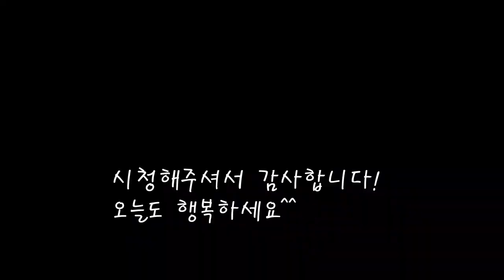새알넣은 단호박죽/무설탕 건강호박죽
늦가을에 맛있는 단호박과 울타리콩을 넣고
이쁘게 새알빚어서 맛있는 호박죽을 만들어봐요.
건강하고 부드러운 맛 달콤함까지..

[단호박죽]

*재료
단호박 2개 =1510g
찹쌀가루 500g+430g
울타리콩 210g
물 5컵=500ccX5

*만드는 법
1.단호박의 껍질을 벗겨내고 깨끗히 씻어준다.
2.호박에 물을 넣고 30분정도 삶아준다.
3.삶아낸 호박을 물과 분리한후 잘으깨준다.
4.뜨거운물을 찹쌀가루에넣고 익반죽한다.
5.일부는 새알로 빚고 일부는 조그맣게 쌀알처럼 만든다.
6.으깬호박에 다시 끓였던 물을넣고 울타리콩도 넣고 1~2분 끓여준다.
7.잘 끓때 새알을넣고 소금간한뒤 10분정도 푹 끓여주면 완성.
8.취향에 따라 설탕을 넣어도 되지만 넣지않아도 달콤한맛이난다.